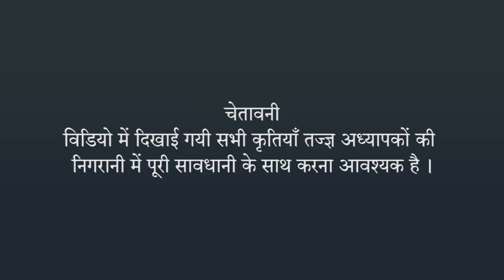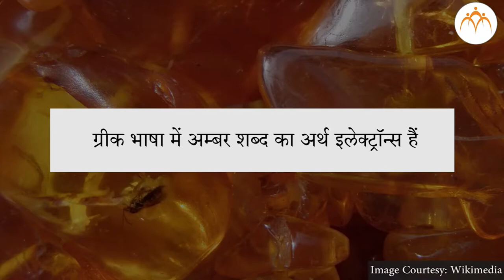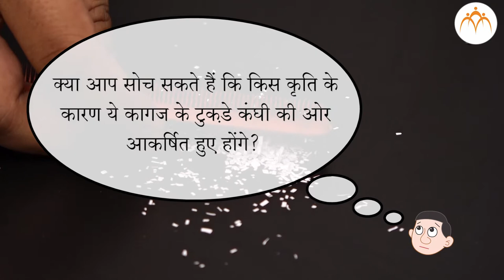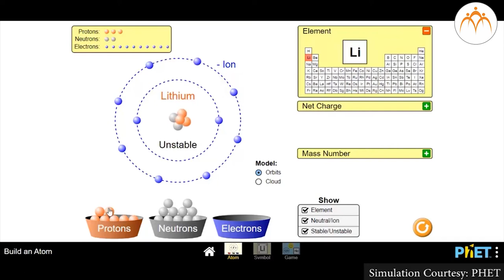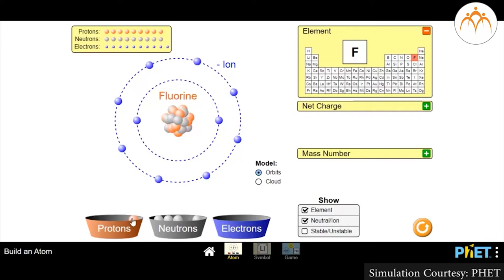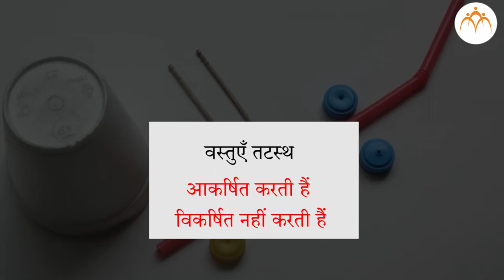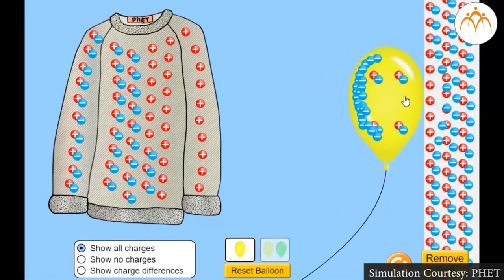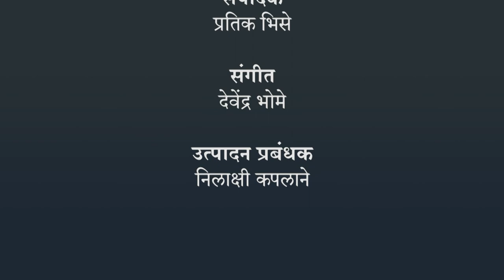स्थिर विद्युत - विद्युत आवेश - हिंदी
स्थिर विद्युत, स्थिर विद्युत - विद्युत आवेश - हिंदी,7th,Science,Jnana Prabodhini,Maharashtra Board,